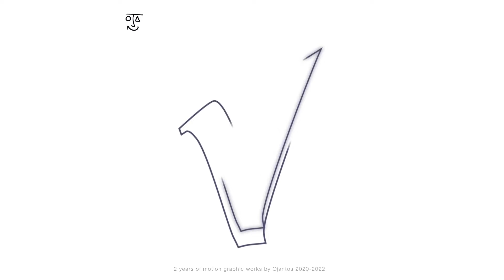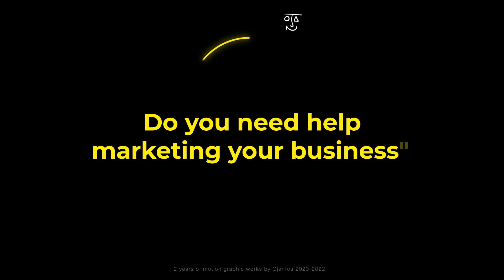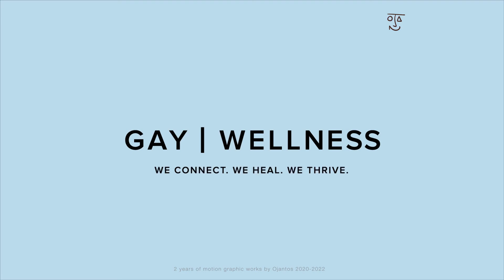2 years of motion graphic works by Ojantos 2020-2022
Hi everyone,

Here is the compilation video of my motion graphic works in the last 2 years (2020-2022).
During the pandemic, I started an online freelance motion graphic service through Fiverr and here are some of the works I can show.

Thanks to all the clients!

Cheers